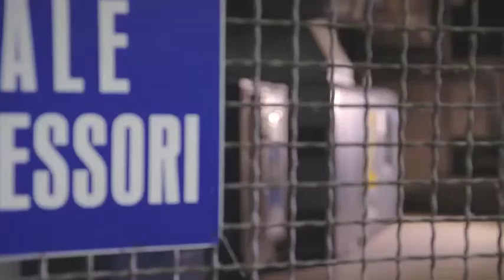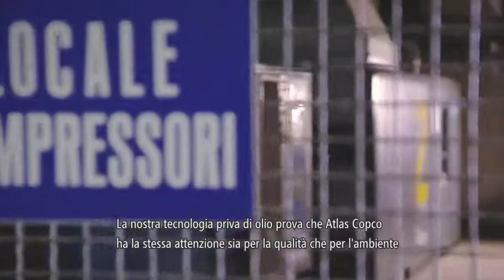Atlas Copco fornitore di aria oil free per La Molisana (italian)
Class zero significa zero olio e zero rischi di contaminazione o di prodotti non sicuri.
I compressori a olio, anche se filtrati, non possono garantire che tutti i vapori di olio e altri contaminanti vengano rimossi dall'aria
Nel settore del food e beverage in particolare ogni rischio di contaminazione di olio deve essere esclusa.

If reproduced, mention ‘Atlas Copco’